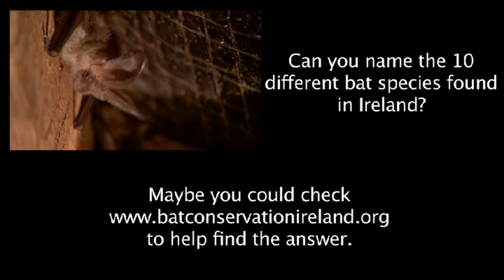Living the Wildlife: Bats | RTÉ Goes Wild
Living the Wildlife | Tuesdays | 7pm | RTÉ One

Conor Kelleher joins Colin in an old church to try to find one of his favourite species of bat, the long-eared bat.